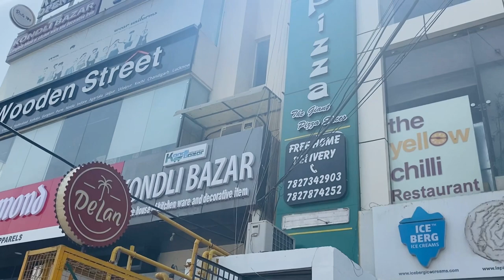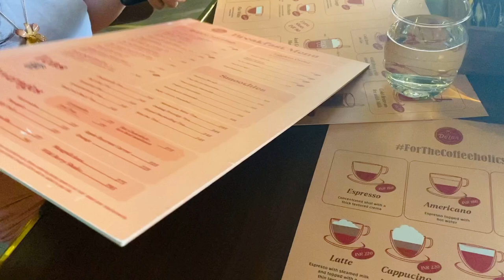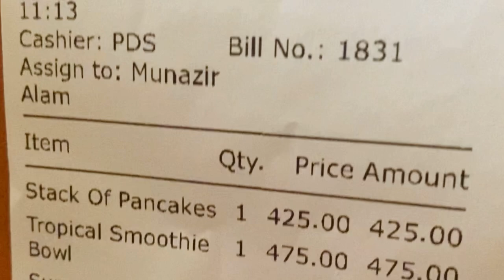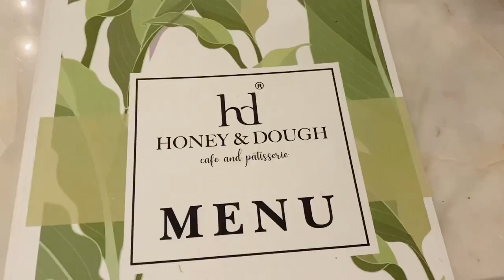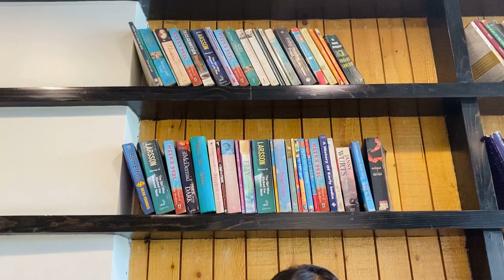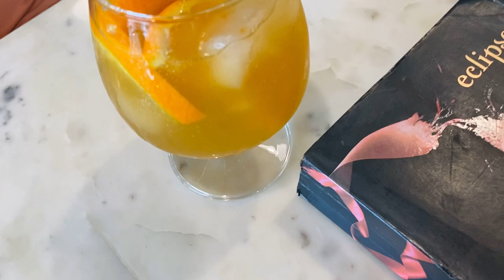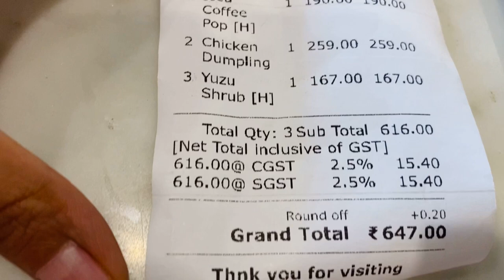3 BEST Breakfast Places in NOIDA | Food Vlog with Sisters vs Globe | Cafe Delan + 2 more cafes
In this video we have shared 3 newly opened cafes of Noida- each of them different from the other. From luxurious cafes to cafes perfect for dates
3 BEST Breakfast Places in NOIDA - Sisters Trying New Cafes Of Noida | Best for food & photos | Cafe Delan | Honey & Dough | Habidade